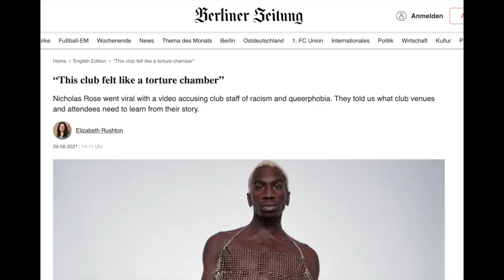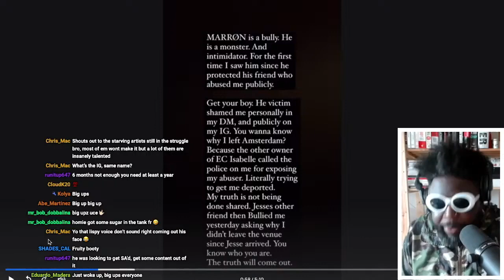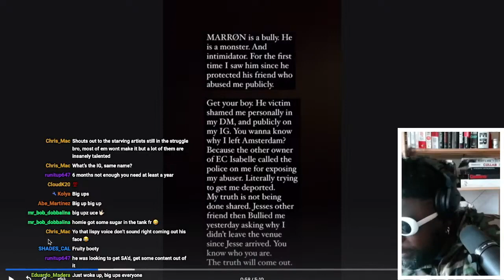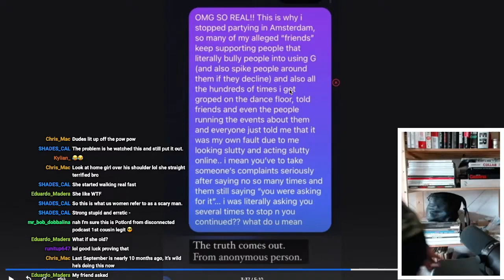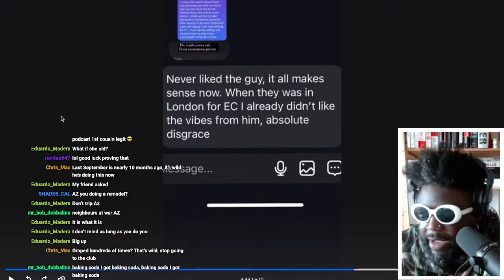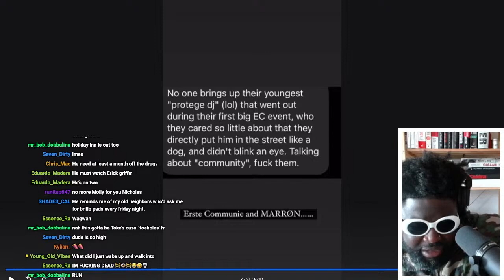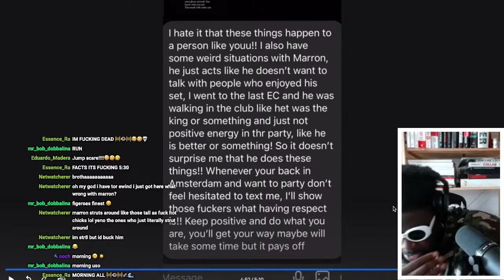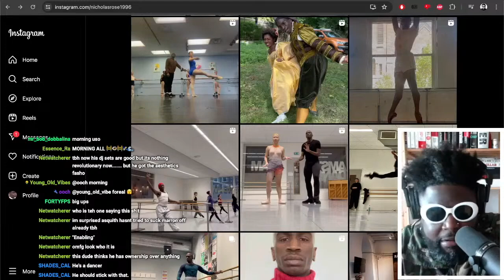Nicholas Rose accuses MARRØN of victim blaming